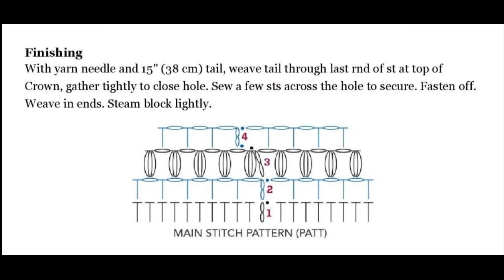Crochet Patterns| for free |crochet patterns hats| 2399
1000+ Free Crochet Patterns for Every Skill Level - The Spruce
50+ Free Easy Crochet Patterns and Help for Beginners | FaveCrafts ...
50 Beginner Crochet Hat Patterns | AllFreeCrochet.com
28 Easy Crochet Prayer Shawls | AllFreeCrochet.com
62 Simple Crochet Patterns for Ponchos | AllFreeCrochet.com
61 Crochet Headband Patterns and Accessories | AllFreeCrochet.com
Crochet Patterns| for free |crochet stitches| 1014 - YouTube
32 Free Crochet Shawl Patterns, Crochet Ponchos & More ...
61 Crochet Headband Patterns and Accessories | AllFreeCrochet.com